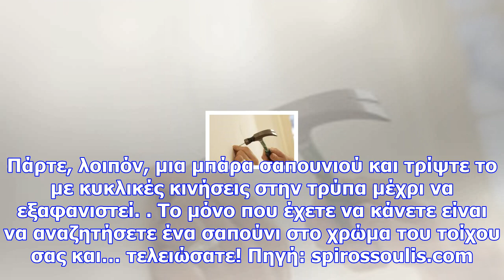Κλείστε τις τρύπες από καρφιά στον τοίχο σας με αυτό το πανέξυπνο κόλπο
Οι τρύπες από καρφιά είναι ένα πολύ συνηθισμένο φαινόμενο και ο κλασσικός τρόπος για να απαλλαχθείτε...